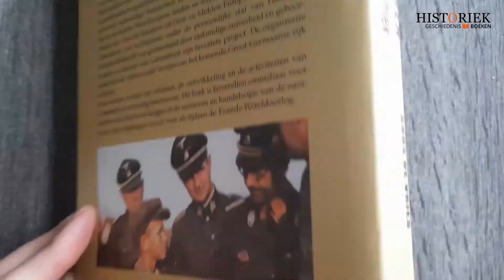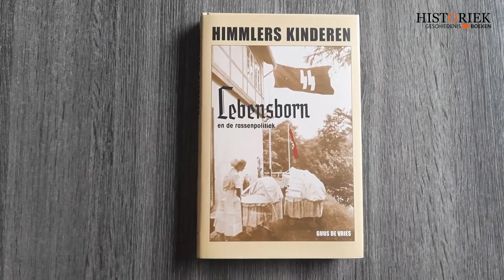Himmlers kinderen. Lebensborn en de rassenpolitiek - Guus de Vries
Himmlers kinderen – Lebensborn en de rassenpolitiek vertelt het verhaal van de inspanningen van Heinrich Himmler om zijn gedroomde toekomstige Groot-Germaanse rijk met ‘raskundig waardevolle’ mensen te bevolken. Voor dat doel moesten miljoenen mensen worden verdreven of vermoord en zoveel mogelijk ‘Germanen’ op het territorium van het nieuwe rijk bijeen worden gebracht.